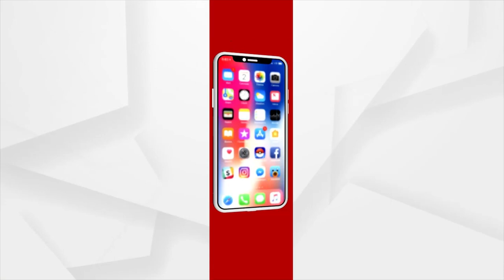ଆରମ୍ଭରୁ ଅଡୁଆରେ ଛନ୍ଦିହେଲା ଚିଲିକାର ରୋପୱେ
ସି ପ୍ଲେନ ପରେ ଚିଲିକାରେ ରୋପଓ୍ବେକୁ ନେଇ ଆରମ୍ଭରୁ ବିବାଦ । ରୋପ ୱେ ହେଲେ ଏଠାକାର ପ୍ରାକୃତିକ ପରିବେଶ ସନ୍ତୁଳନ ବିଗିଡିବ । ଏଠାକୁ ଆସୁଥିବା ବିଦେଶାଗତ ପକ୍ଷୀଙ୍କ ଉପରେ ପ୍ରଭାବ ପଡିବ । ଏଥିପାଇଁ ପରିବେଶବିତ୍ ସତର୍କ କରିଥିବା ବେଳେ ପର୍ଯ୍ୟଟନର ପ୍ରଚାର ପ୍ରସାର ହେବ ବୋଲି କହିଛନ୍ତି ବୁଦ୍ଧିଜୀବୀ